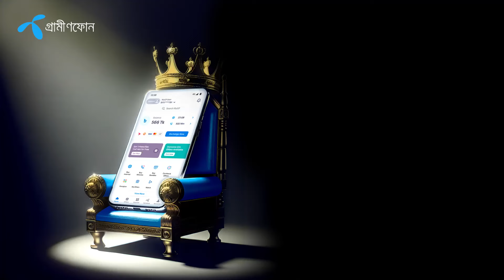DeeptoKrishi | EP 1532 | উদ্যোগী হাসিব হাসানের খামার নিয়ে ভাবনা ও পথচলা!!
হাসিব হাসান ২০১৭ সাল থেকে ছাত্র থাকা অবস্থাতেই  তাঁর মায়ের অনুপ্রেরনায় খামার জীবন শুরু করেন। মাত্র তিনটি গরু নিয়ে তিনি এই যাত্রা শুরু করেন। এই পথ চলার নানান রকম অভিজ্ঞতার মধ্য দিয়ে বর্তমানে হাসিবের এই দুগ্ধ খামারে মোট ৬৫টি গরু রয়েছে। তিনি সুদূর ভবিষ্যতে তাঁর এই খামার কে আরো প্রসারিত করতে চান...

খামারি: হাসিব হাসান
লোহাগড়া, নড়াইল
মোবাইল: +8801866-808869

সুপ্রিয় দর্শক কৃষি নিয়ে যদি আপনার সফলতার গল্প থাকে তাহলে আমাদের জানাতে পারেন। দীপ্ত কৃষি টিম চলে যাবে আপনার কাছে।